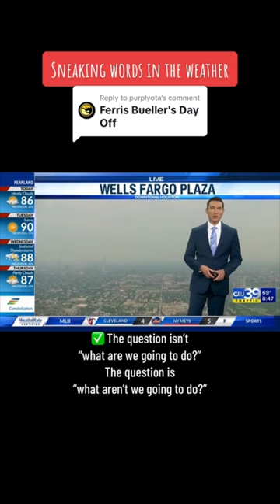Ferris Bueller’s Day Off in the weather!